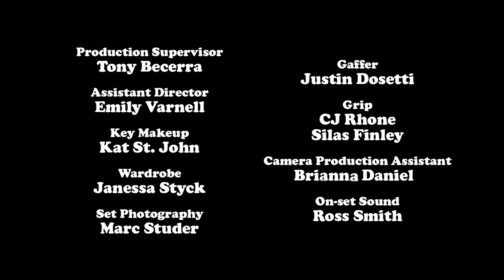Demon Hunters S.O.L.: The Amazing Velma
Meet the Amazing Velma, a dark side operator with a passion for stage magic who believes that the show must go on. Night after night, she transforms her time off into an act that delights audiences with illusions that fool the eye and confound the mind. But for Velma, it’s hard to keep her head in the show when her underworld bosses blow up her phone five minutes before curtain. And when she doesn’t answer, they won’t just leave a voicemail.

Released under the Demon Hunters Shared Cinematic Universe License Agreement v1.0. Learn more and create your own stories